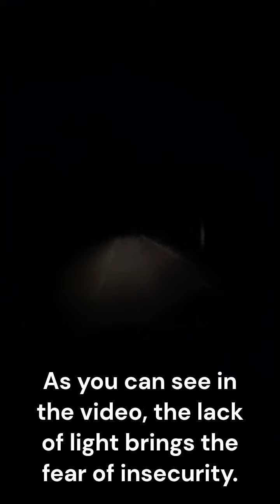Father Volcy: Dark Street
Our Sister parish in Haiti is celebrating 150 years. Help us bring light to the streets of Petite Riviere!

Father Volcy, the pastor at St. Anthony of Padua, drives us around town to show how dark the streets can be. Look carefully to make out the houses lining the street.

Please consider donating by:
- Increasing your normal Haiti collection
- Placing a check in the collection with "Haiti" in the memo
- or visit the OLMC Website, page "Haiti Mission"